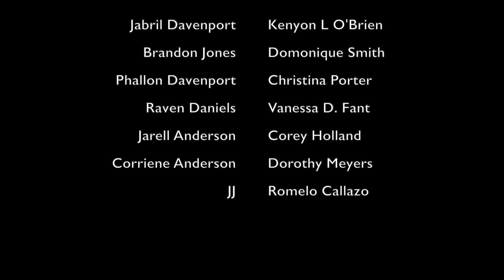TRIANGLE Season 6 Episode 23 "Kinsfolk”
JJ gives difficulty when his uncle Jarell tries to get to know him. Jarell finds out about his mother coming to the house. JJ breaks the rules forcing Jarell to tell Jabril. Jabril gets tired of the disrespect. Corinne reveals some information to Jarell. Raven attempts to get through to JJ sharing her personal history. Raven and Jarell reveal the sex of the baby. Brandon asks Phallon a straightforward question. JJ confronts Phallon about her keeping him a secret. All this and more.